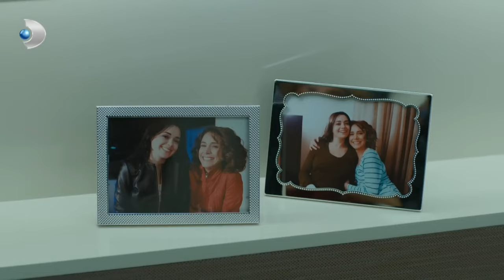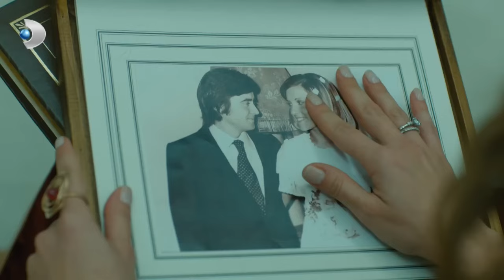Deniz ve Sermet'i Heyecan Bastı - Merhamet 43. Bölüm